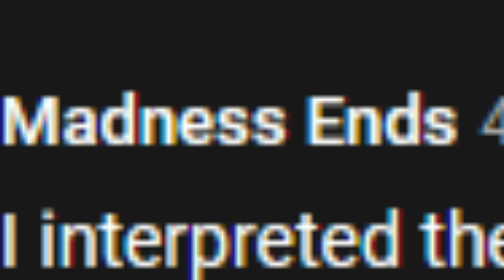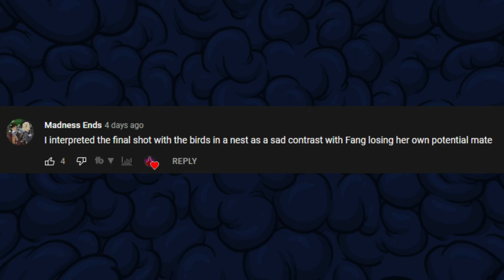PRIMAL S2 EP3 -DAWN OF MAN- REVIEW (SPOILERS)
How will the dust settle after that huge rift in Primal Episode 2? Will the whole thing get swiftly brushed under the rug? Or will there still be bad blood between our two heroes Spear and Fang before they resume their quest to save fair Mira.